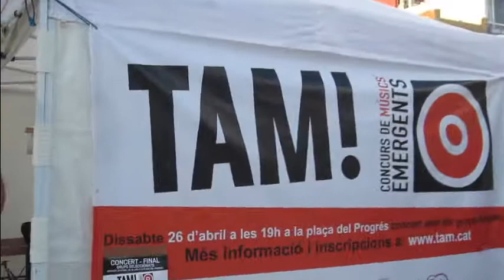K-SOVIET Guanyador del primer concurs de músics emergents Terrassa